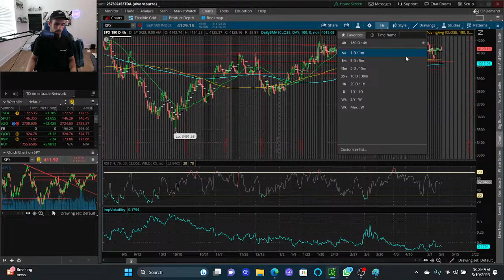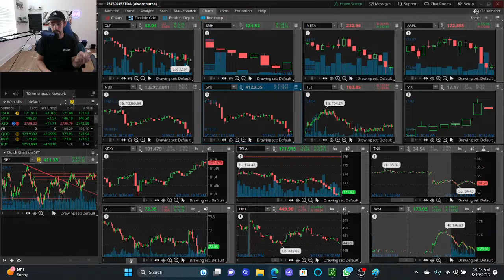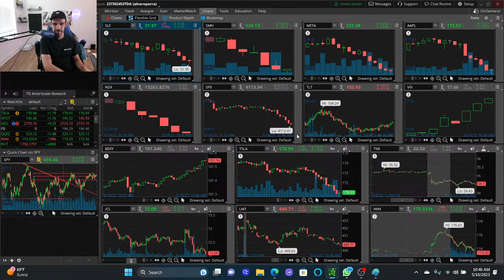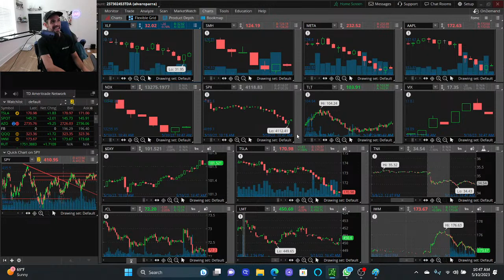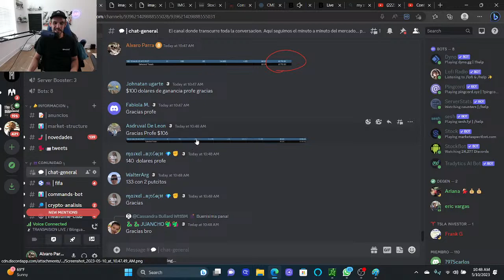VIDEO SÓLO APTO PARA BAJISTAS HAHAHAH !! TRADE EXITOSO CON PUTS DEL SPY EN TAN SÓLO 5 MINUTOS !!!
En este extracto de nuestro live de sesión de bolsa de hoy, Miércoles 10 de Mayo del 2023, les muestro como después del reporte de CPI del día de hoy, tomamos un trade a la baja, con puts del SPY breves instantes luego de haber tomado un day trade al alza con calls de SPY. .175 dólares de ganancia, en este trade, + 148 dólares con el trade anterior con call options, del cual también subimos un video a YouTube hoy.